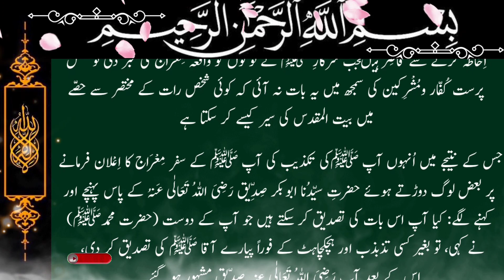Shab e Meraj Ka Waqia | Latest 2023 | Mufti Tariq Masood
Shab e Meraj Ka Waqia | شب معراج کا واقعہ Maulana Tariq Jameel Latest Bayan 3 April 2019

Nabi SAW ka Meraj ka Safar | Hazrat Tufail Bin Dosi RA Ke Qabool e Islam Ka Waqia | Meezan

Waqya E Meraaj Aur Allah Aur Nabi Ki Mulaqat | Jab Zameen O Asmaan Tham gay

qasas ul anbiya  stories of prophets in hindi  qasas ul anbiya in hindi stories of prophets  engineer muhammad ali mirza  hazrat ali islamic movies in urdu  waseem badami shab e meraj ka waqia  meraj ka full waqia  meraj ka waqia in quran meraj ka waqia in hindi meraj ka waqia in urdu  meraj ki raat ka waqia  hazrat tufail dosi  hazrat tufail bin dosi  nabi saw ka meraj ka safar  hazrat tufail bin dosi ra ke qabool e islam ka waqia  Meezan tufail  meraj meraj ka safar

Nabi SAW ka Meraj ka Safar | Hazrat Tufail Bin Amr Dosi RA Ke Qabool e Islam Ka Waqia | Meezan
urdu sabaq amoz kahanian  Rohail voice stories Rohail voice  ruhil voice  rohil voice  rohail voice uploads  shab meraj ka waqia  shab miraj waqia  royal voice channel qabar

1. A Rasul was a messenger of Allah who was given a new Shariat (codes of law) from Him. And a Nabi was also the messenger of Allah, but he was not given any new Shariat and followed the shariat of earlier Rasul. "Every messenger is a Prophet [Nabi], but not every Prophet is a Rasul [Apostle]. All Rasuls were Nabi but all Nabis were not Rasuls.
2. A Prophet is always a Nabi by birth, but a Prophet become Rasul when he officially receives the post and declares it. For example, our Prophet Muhammad Sallallahu alaihi wasallam was Nabi by birth, but became Rasul when he officially got and delivered the message of Risalat at the age of 40.
3. The Rasul [Apostle] receives the message from Allah in many different manners such as, vision during sleep, direct communication with angels when he is awake. i.e., he can see and speak to the angels during communication of Divine message. But the Nabi [Prophet] differs from the Rasul in that he does not see the angels when awake but sees during sleep.
4. The Rasul is higher in rank than a Nabi.
1. Adam as (Adam)آدم Hazrat Adam A.S
2. Idris as (Enoch) إدر يس Hazrat Idrees A.S
3. Noah as (Nuh) نوح Hazrat Noah A.S
4. Hud as (Hud) هود Hazrat Hud A.S
5. Shaleh as (Saleh) صالح Hazrat Saleh A.S
6. Ibrahim as (Abraham) إبراهيم Hazrat Ibraheem A.S
7. Lut as (Lot) لوط Hazrat Loot A.S
8. Ismail as (Ishmael) إسماعيل Hazrat Ismail A.S
9. Ishaq as (Issac) إسحاق Hazrat Ishaq A.S
10. Yaqub as (Jacob) يعقوب Hazrat Yaqoob A.S
11. Yusuf as (Joseph) يوسف Hazrat Yousaf A.S
12. Ayyub as (Job) أيوب Hazrat Ayub A.S
13. Shu'aib as (Jethro) شعيب Hazrat Shoaib A.S
14. Musa as (Moses) موسى Hazrat Musa A.S
15. Harun as (Aaron)هارون Hazrat Haroon A.S
16. Dzulkifli as (Ezekiel) ذو الكفل Hazrat Zulkifal A.S
17. Dawud as (David) داود Hazrat Daood A.S
18. Sulaiman as (Soloman) سليمان Hazrat Suleman A.S
19. Ilyas as (Elijah) إلياس Hazrat Illyas A.S
20. Alyas'a as (Elisha) اليسع
21. Yunus as (Jonah) يونس Hazrat Younas A.S
22. Zakaria as (Zachariah) زكريا Hazrat Zakria A.S
23. Yahya as (John) يحيى Hazrat Yahya A.S
24. Isa as (Jesus) عيسى Hazrat Essa AS
25. Muhammad saw محمد Hazrat Muhammad S.A.W